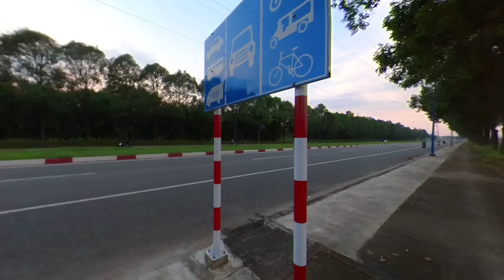“SIẾT” nhà không phép, sai phép - BĐS khó khăn chồng chất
Sau vụ cháy chung cư gây hậu quả nghiêm trọng tại Hà Nội, Công an TPHCM đang phối hợp chặt chẽ với từng quận, huyện và TP Thủ Đức để tổ chức rà soát, kiểm tra xử lý đối với các loại hình nhà ở xây không phép, sai phép, trong đó có xây dựng “biến tướng” chung cư mini…

Cùng mình tìm hiểu kỹ hơn thông qua câu chuyện của một người bạn đang bị vướng khi mua bất động sản tại TP HCM nhé !